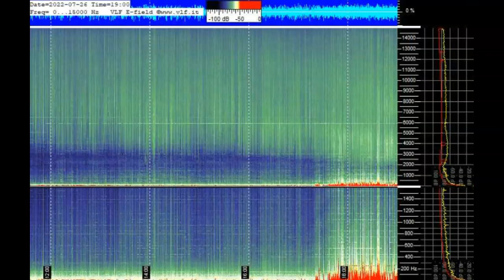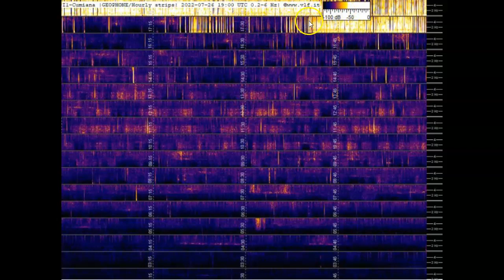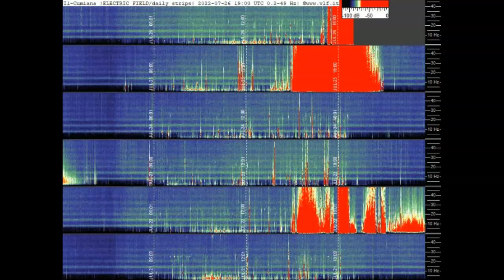Schumann Resonance Spiking Off The Charts July 26th 2022!